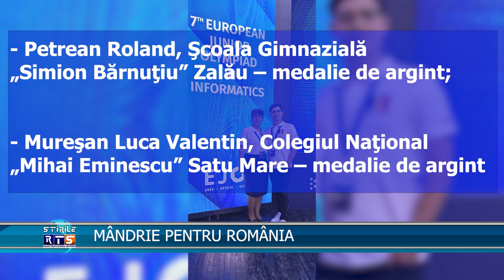MÂNDRIE PENTRU ROMÂNIA